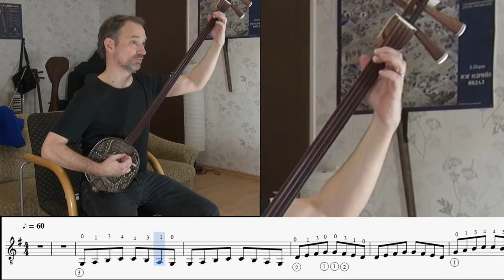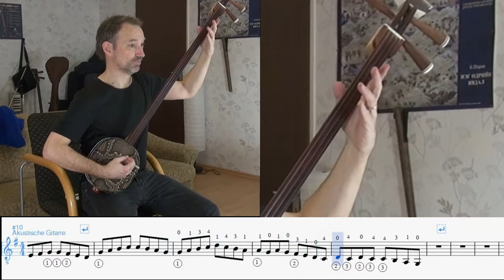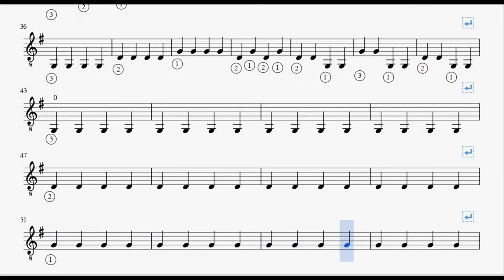Shudraga Shanz mongolian style Lesson 3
third lesson for basic techniques for the Shudraga.